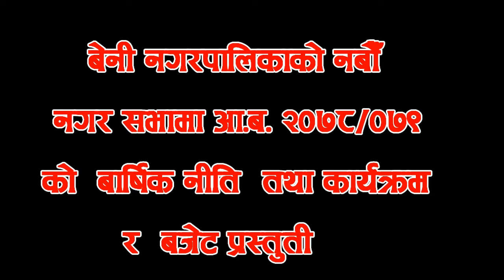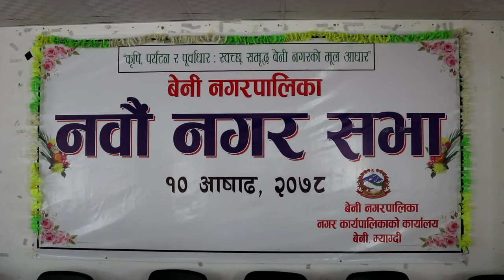बेनी नगरपालिकाको नवौँ नगरसभा आ.ब. २०७८/०७९ को नीति तथा कार्यक्रम र बजेट पेश | Beni nagarpalika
बेनी नगरपालिकाले नवौं नगर सभामा आगामी आर्थिक वर्ष २०७८/७९ क लागि कुल ६६ करोड ५ लाख ६७ हजार रुपैयाँको बजेट प्रस्तुत गरिएके छ। नगरसभामा नगरप्रमुख हरिकुमार श्रेष्ठले नीति तथा कार्यक्रम र उपप्रमुख सन्जु बरुवालले बजेट पेश गर्नुभएके छ।